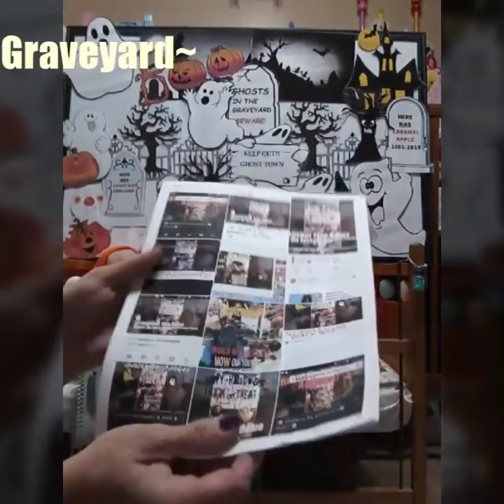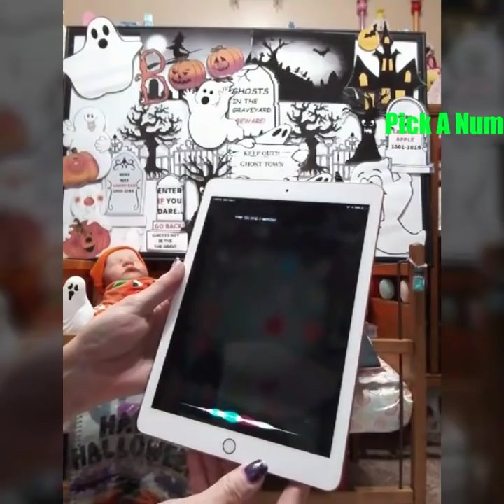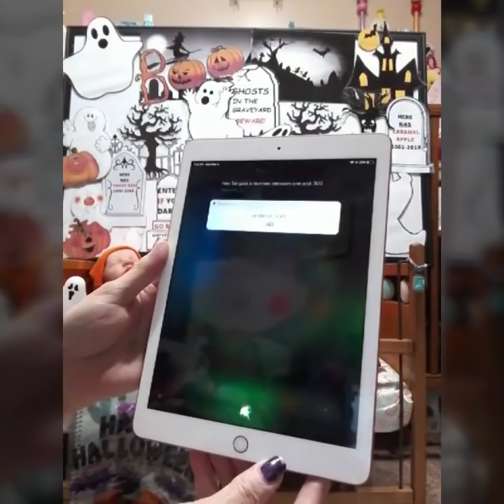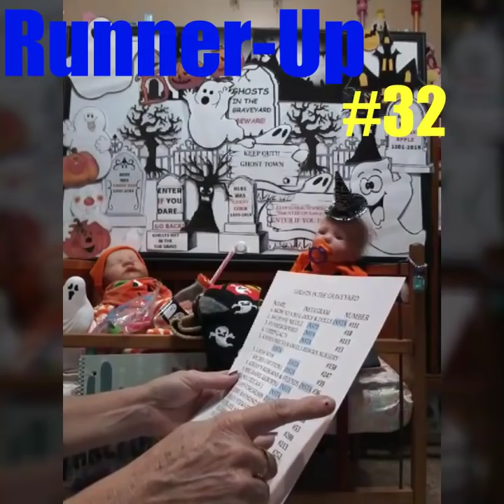"WINNER!" 👻 Ghosts In The Graveyard 👻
T.Z.LOVESREALNEWBORNS Email

🏆 OPEN GAMES! 🏆

ENDS DECEMBER 1ST AT MIDNIGHT